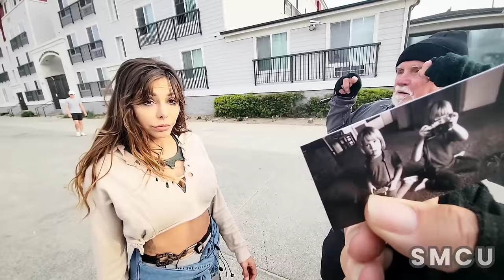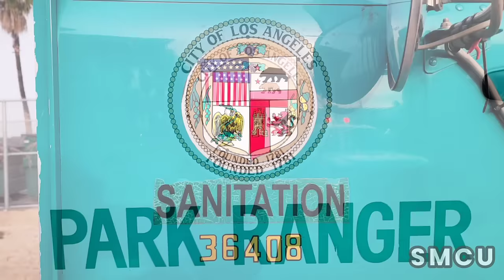Turning the Tide: Venice Beach Boardwalk Sees Major Cleanup of Homeless Encampments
Los Angeles, January 19, 2024 - The City of Los Angeles carried out a major cleanup operation on the Venice Beach Boardwalk, a location often utilized by the homeless as a makeshift shelter. This cleanup is a key component of the city's extensive plan to enhance public facilities and tackle homelessness. The operation was a joint effort by the Department of Public Works and Recreation and Parks, excluding Clean Harbors Environmental Inc., typically responsible for handling hazardous materials.

During the cleanup, the team was equipped with protective gear, underscoring the city's commitment to ensuring worker safety. Councilwoman Traci Park's Housing Coordinator was instrumental in facilitating communication between various city departments, including those involved in the homeless encampment task force. Support also came from the LA Homeless Services Authority, which provided outreach services.

Notably, the unhoused population at the Venice Beach Boardwalk cooperated with the efforts, moving out as requested by the Los Angeles Park Rangers, who played a crucial role in maintaining safety and ensuring compliance during the operation. This initiative is part of the city's broader strategy to address homelessness, which includes regular cleanups along the boardwalk, supervised by the Park Rangers.

This cleanup operation highlights Los Angeles' commitment to a comprehensive approach in dealing with homelessness, focusing not only on immediate cleanups but also on long-term solutions and resources, aiming for lasting change within the community.